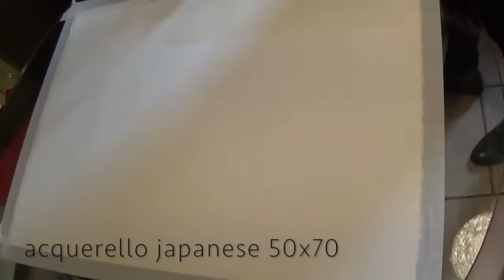acquerello giapponese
acquerello giapponese 50x70 su carta fabriano
Se vuoi sapere più cose su di me, sulla pittura ed anche sul design visita il mio blog

Se vuoi acquistare i miei quadri visita il mio negozio
Se vuoi acquistare le stampe dei miei dipinti visita il mio negozio
Se sei interessato ai miei video corsi su Udemy questi sono quelli attualmente disponibili
acrilico materico